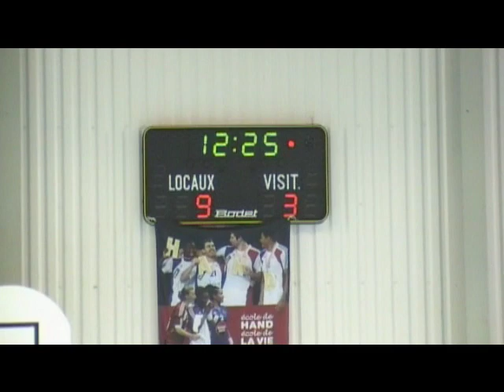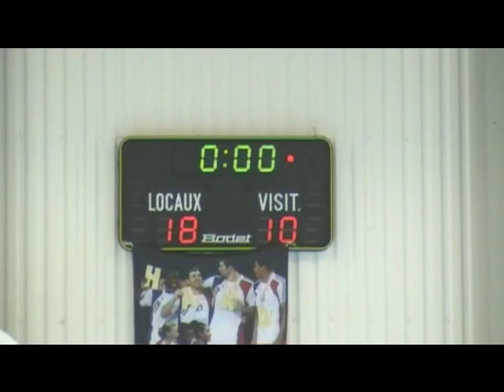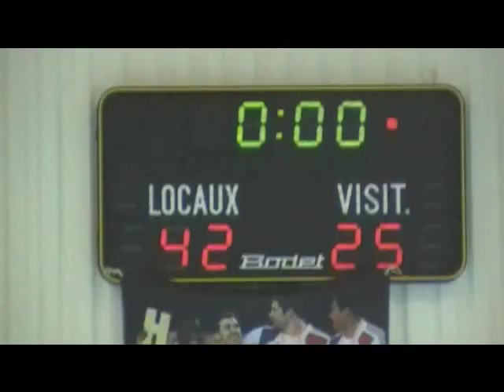HANDBALL : Carcassonne vs Bordeaux (18NAT)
Championnat de France -18